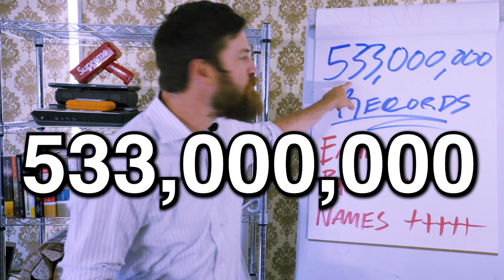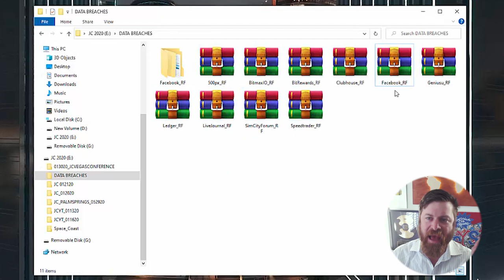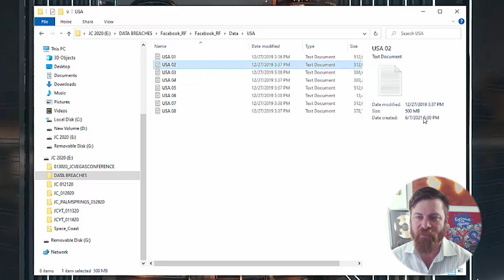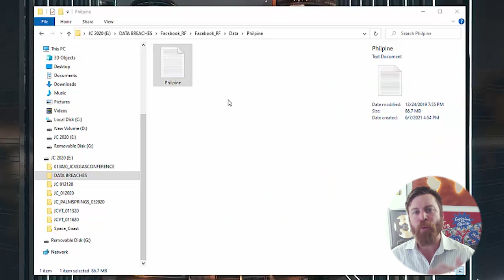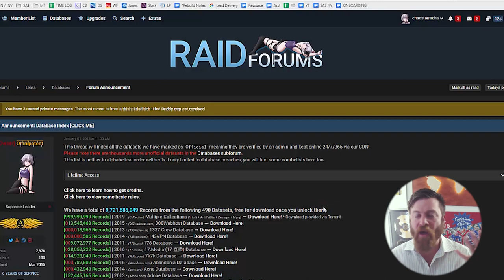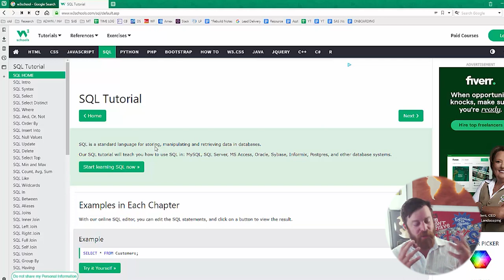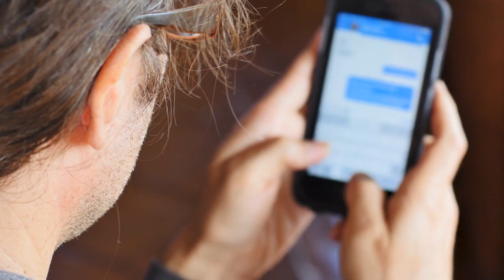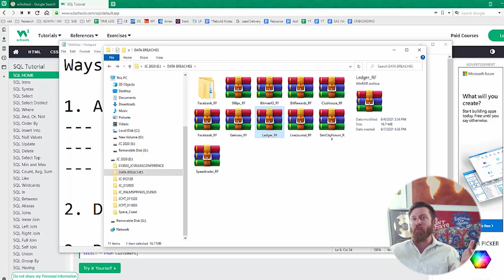Facebook Data Breach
Did you hear about the facebook data breach? I'm gonna show you how you can make money with it in this video.

Chapters:
0:00 - Why I Haven't Changed My Shirt Yet (Hint: Facebook Data Breach)
1:37 - Who Am I? (And Why You Should Watch This Video)
 2:36 - Disclaimer
3:00 - What's the Facebook Data Breach
7:01 - Where You Can Find This Data
7:49 - How To Work With This Data
10:04 - 3 Ways You Can  Make Money With This Data
12:49 - The Best Way To Make Money With This Data
14:35 - Final Thoughts